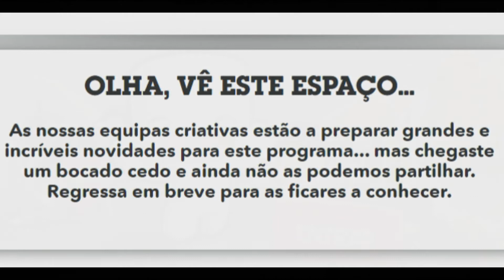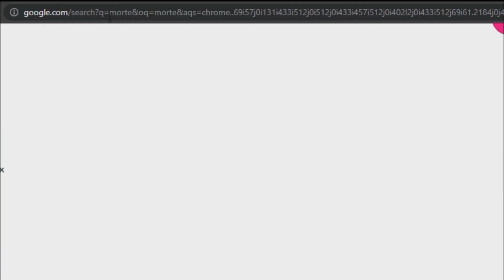Toonix But It's Just A Burning Memory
Mundo Toonix
2021
Toonix
Toonix World
2020